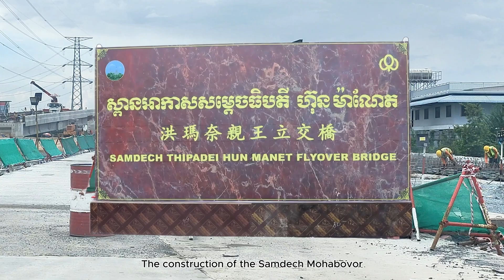Cambodia's MOST AMBITIOUS Flyover Project REACHES 80% Completion!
Cambodia's most ambitious flyover project has reached an impressive 80% completion, marking a significant milestone in the country's push to modernize and expand its urban infrastructure.

The Samdech Mohabovor Thipadei twin flyover, spearheaded by the Overseas Cambodian Investment Corporation, is set to dramatically ease congestion, shorten travel times, and support economic activity along the southern development belt of Phnom Penh.

With a total budget of 16.2 million dollars, this modern engineering marvel features a robust and efficient I-girder structure, designed to withstand heavy traffic volumes.

Get an exclusive look at the project's progress, specifications, and expected impact on the region's mobility and connectivity.